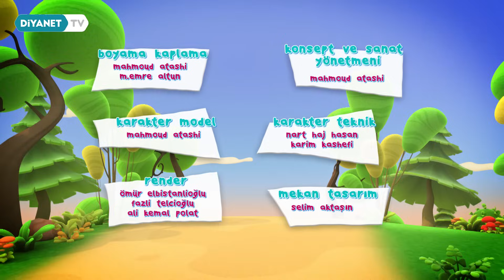Şeker Hoca - 11.Bölüm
Nasreddin Hoca’yı en tatlı haliyle çocuklarla buluşturuyoruz.

Şeker Hoca Diyanet TV’de. TRT